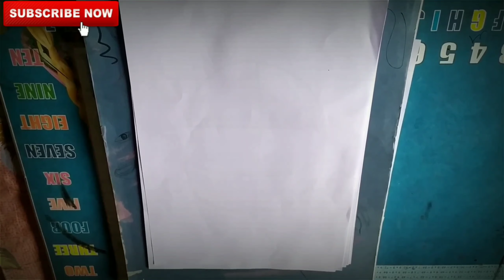Rupam islam drawing Tutorial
how to draw Bhahubali in pencil Colour